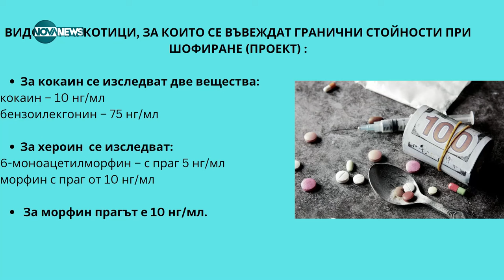Тенчо Тенев: Намаляват допустимите стойности за наркотици в кръвта - Твоят ден (27.10.2023)